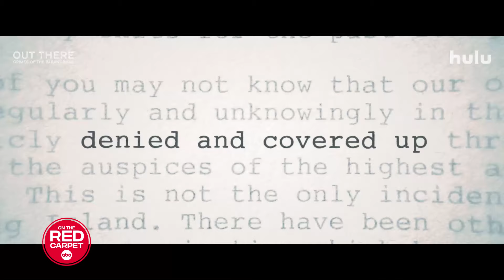UFOs, ghosts and witches, "Out There: Crimes of the Paranormal" investigates the supernatural world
We spoke to executive producer Mark Duplass about the new docu-series “Out There: Crimes of the Paranormal,” which investigates the allure of mythology and the supernatural. Stream it now on @hulu.